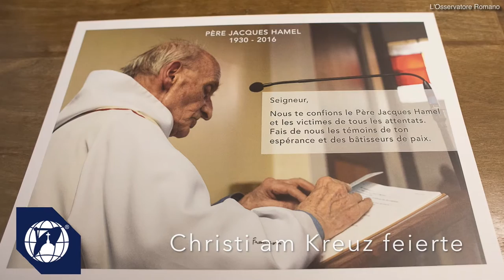Ein seliger Märtyrer: Papst Franziskus über Pfarrer Jacques Hamel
Papst Franziskus würdigt den von Islamisten ermordeten Pfarrer Jacques Hamel als seligen Märtyrer in seiner Predigt am 14. September 2016. Video: CNA/EWTN News